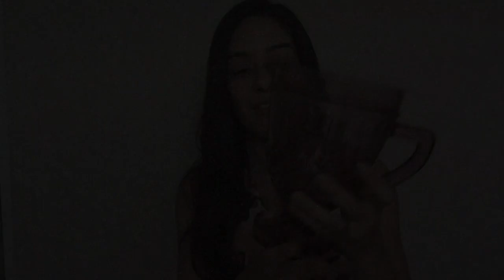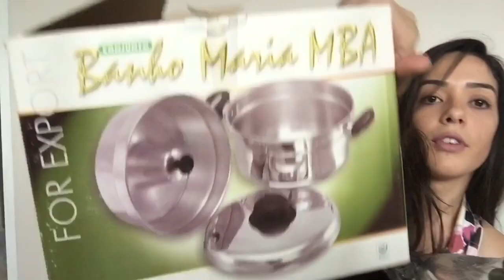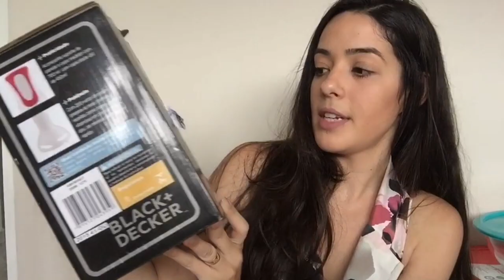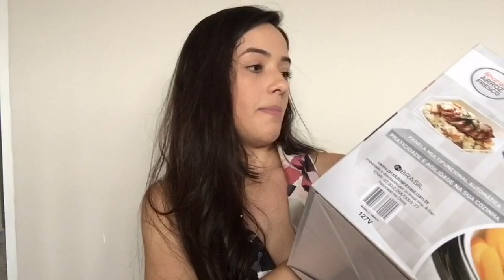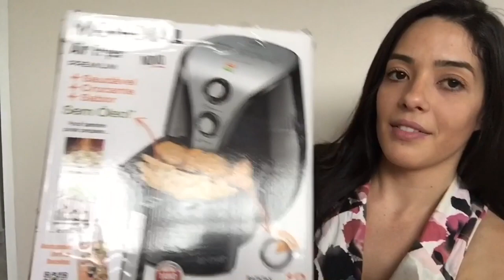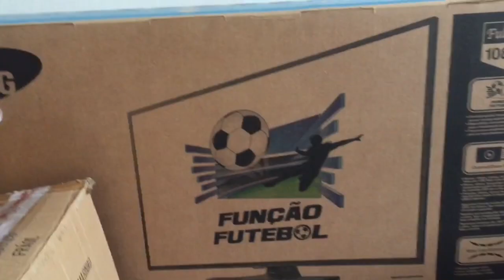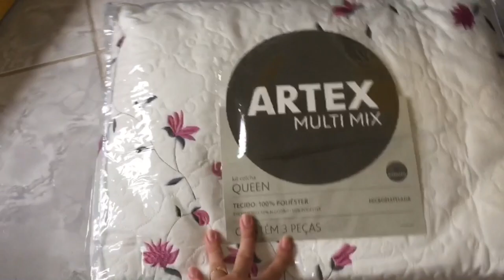Nossos Presentes de Casamento | Parte 2